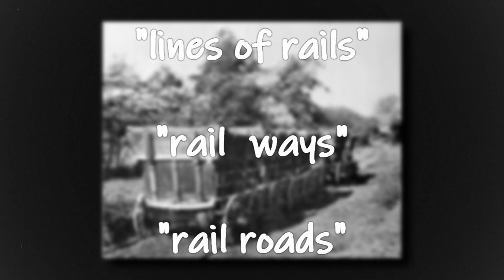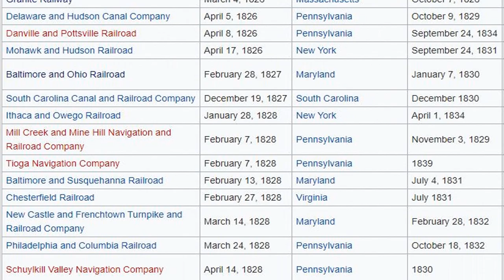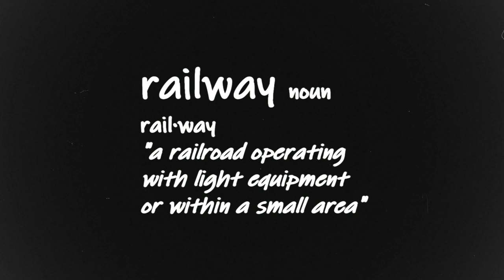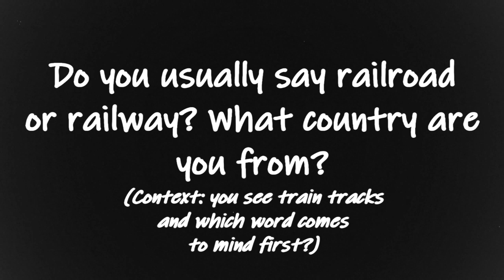What is the difference between a RAILROAD and RAILWAY?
Railroad and Railway are terms ubiquitous with the world of trains. Most people use them without thinking twice. Some people say railroad, some say railway or even both. However, you may have noticed some rail companies use railroad, and others use railway. But have you wondered why that is, or even where the terms 'railroad' and 'railway' came from? Or why is 'railroad' so common in a place like the United States but right next door in Canada and overseas elsewhere it's often called a railway? I'll be discussing the history of the terms in this video!

Once again I've tried a bit of a different approach to my commentary video style so please let me know what you think!

Birocrastic - Silently Storming
Slenderbeats - Cigarette Solitude

Paul McCartney - Fine Line
Half Life OST - Hazardous Environments

Sources:
LoKiLeCh
Agricola, Georg
Giovanni Grevembroch
RobHist.46
Robert Powell
George Walker
Parker, Warren S.
Seattle Municipal Archives
Birmingham History Forum
The Simpsons - 22 Short Films About Springfield
Wikipedia
Wikipedia Commons
Leeds Library & Information Services
Library of Congress, Geography and Map Division
Stevens Institute of Technology, Hoboken, N.J.; Frick Art Reference Library